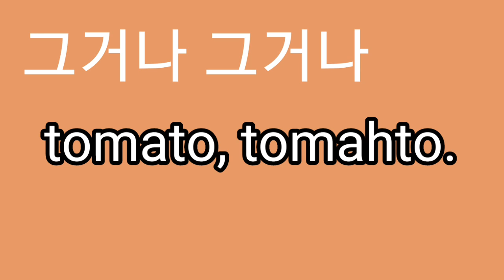Tomato tomahto.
Z